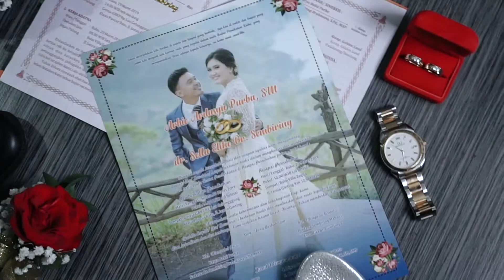CINEMATIC CLIP ARBI PURBA & SELLY SEMBIRING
For More info Follow instagram @ginsuphotography  thnkiu